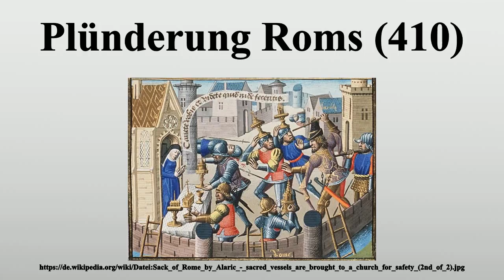Plünderung Roms (410)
Vielen Dank für Ihre Unterstützung:

Die Plünderung Roms durch überwiegend westgotische Krieger unter Alarich erfolgte vom 24.bis zum 27.August 410.Dies war die erste Einnahme Roms seit dem Einfall der Gallier rund 800 Jahre zuvor.

Bild-Copyright-Informationen
Urheber Info: Maïtre François (illuminator)